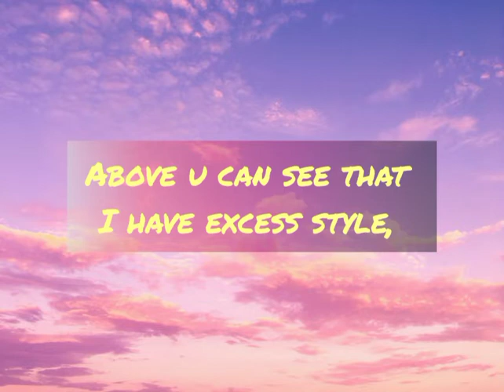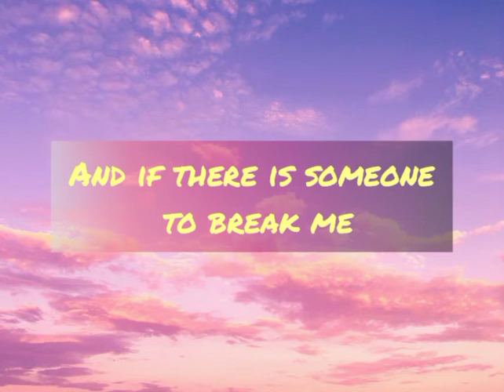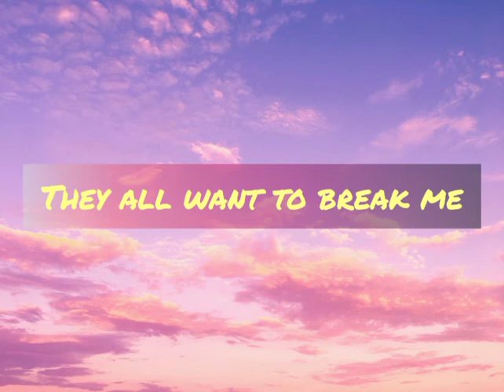Karol G, kunno - Bichota sub esp - ing